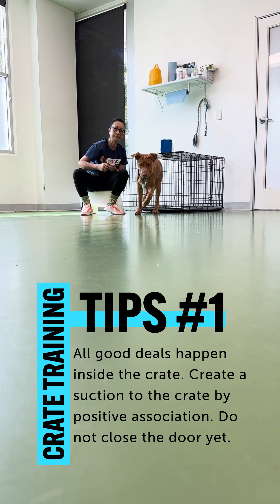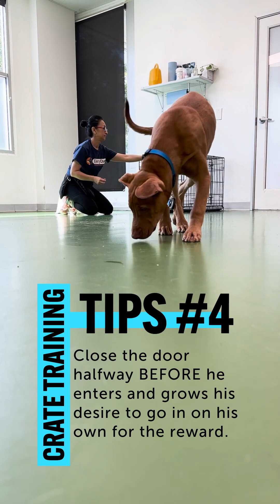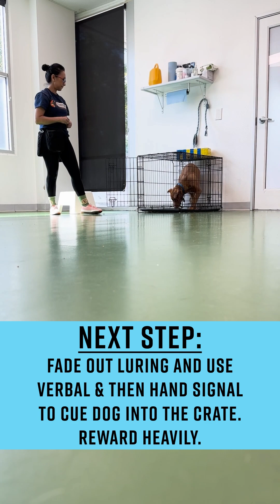Milo Training Session 3 - CRATE TRAINING